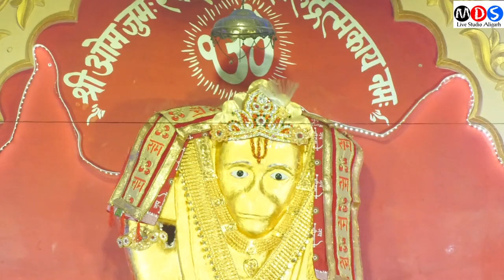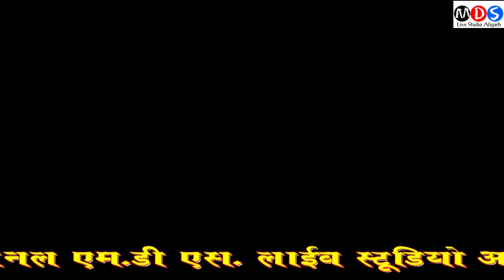HAVAN SHREE BALAJI MANDIR MEHANDIPUR DHAM 20=9=2022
MDS LIVE STUDIO ALIGARH